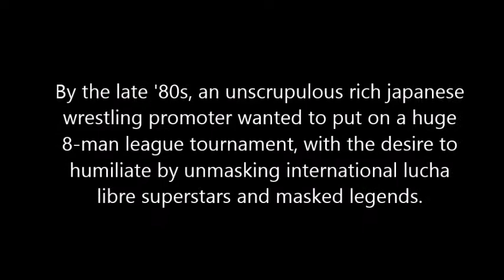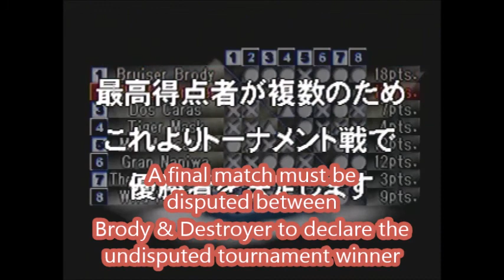Fiction story on V64PW : Brody unmasks 7 luchadores & legends !!!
Highlights of a 8-man league tournament, featuring Bruiser Brody on Virtual 64 Pro Wrestling videogame for Nintendo 64. Featured music are musical themes from Fire Pro Wrestling Returns - WWF WrestleMania 2000 and WWF No Mercy wrestling videogames.